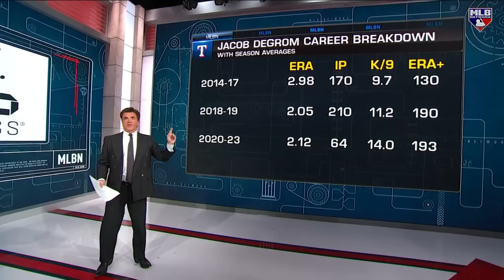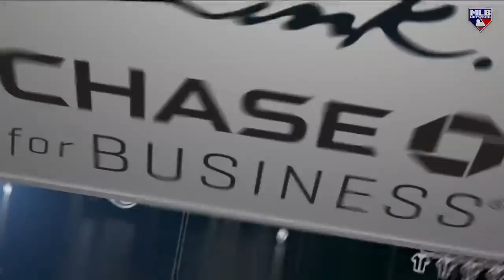The impact of Jacob deGrom's increased velocity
Brian Kenny breaks down how Jacob deGrom's style has evolved through the years and the impact it has on his body.